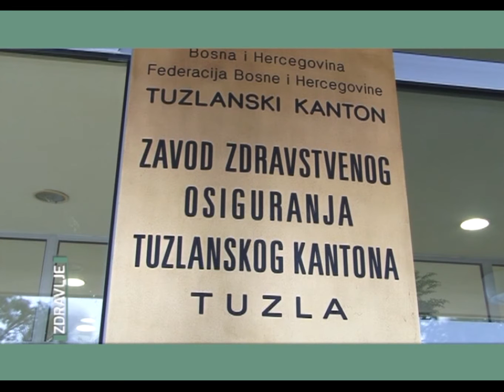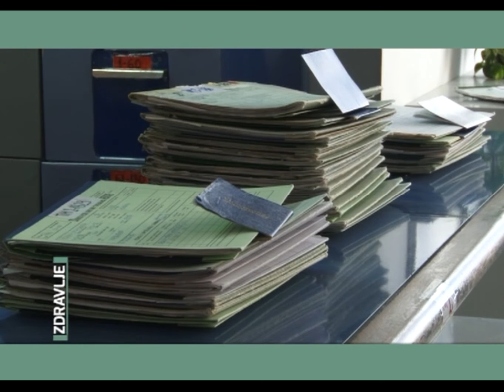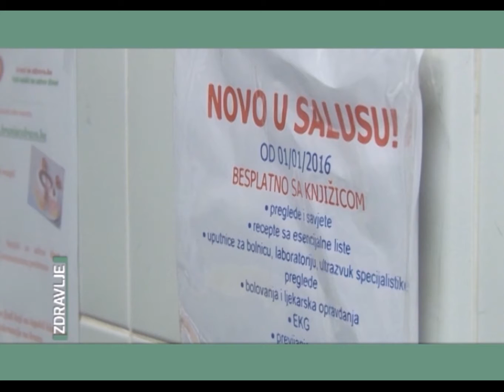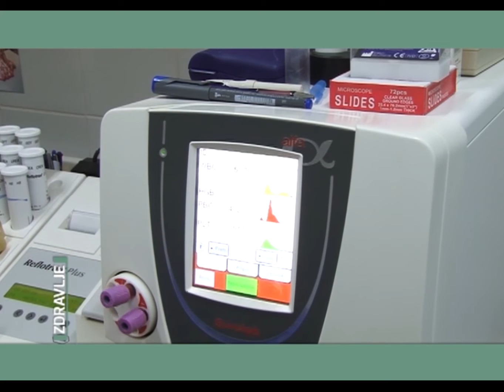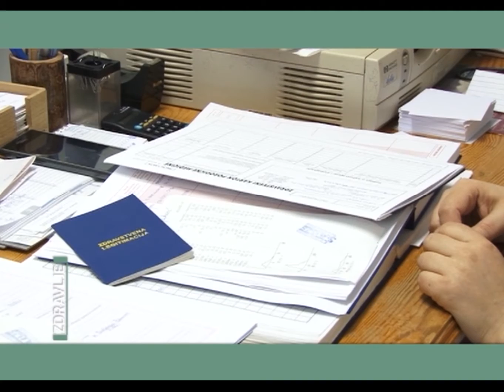Zdravlje - Porodična medicina u privatnoj praksi - 14.03.2016.